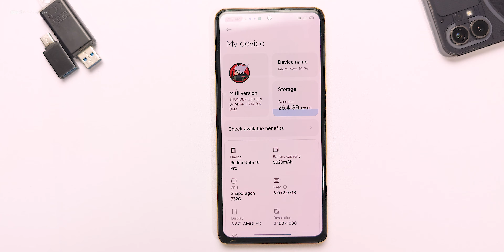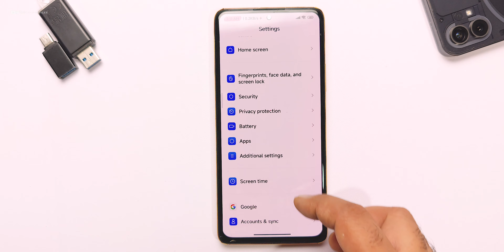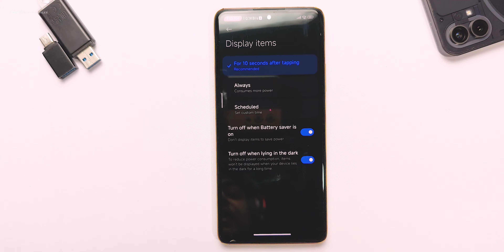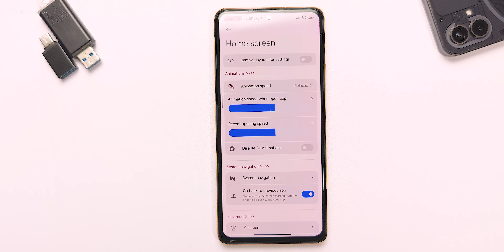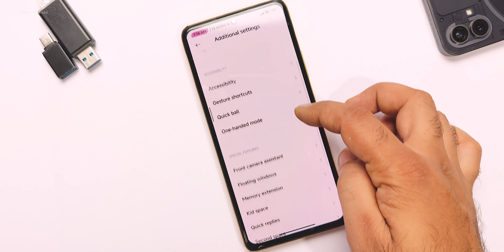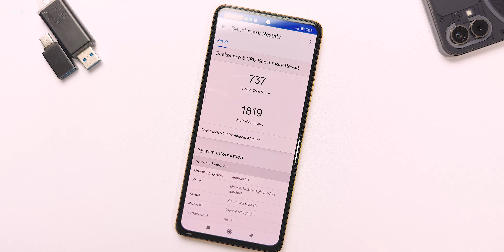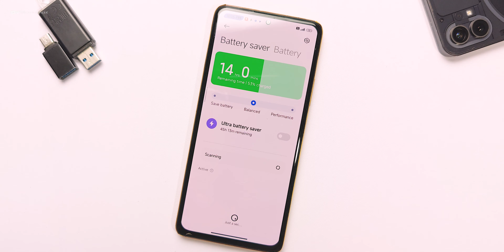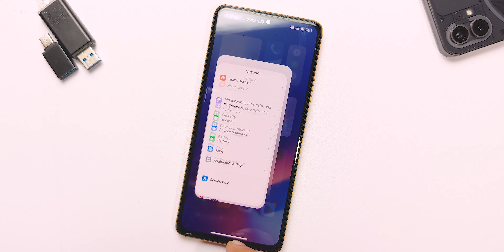STABEL MIUI 14.0.4 Thunder Edition for Redmi Note 10 Pro, Leica 5.0, Advanced Launcher, Better PP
⚡⚡ Download Link ⚡⚡
MIUI 14.0.4 Thunder Edition
credit- @Its_me_monirul

🤳 use this guide for installation

🤳 Adb Sideload Flashing (All Android)

Cheers 😉